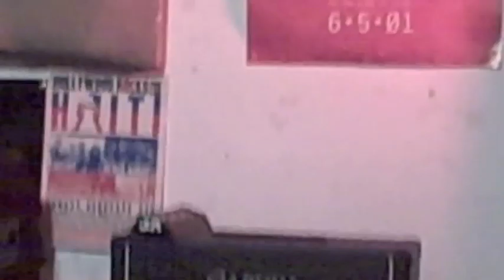Shaped Like A Gun "Bad Baby"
Video we shot in our rehearsal studio...really just testing to see if we know what the hell we're doing with all this equipment.  Shot using a first-generation flip camera (that's right, livin' large) and edited in iMovie '11.

LYRICS:
i know...won't follow
i'm sure...won't last long

give them something to see
our way out of here

fall in, wade out

i will bear your name
always, always
i will bear always

bad baby...born me out of fear
bad baby...here